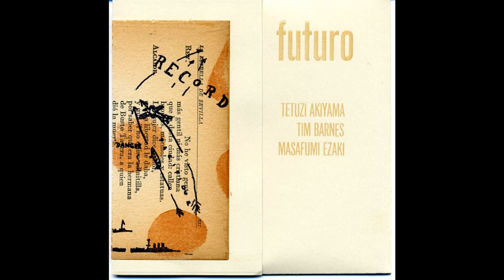Tetuzi Akiyama, Tim Barnes, & Masafumi Ezaki - Futuro [Album] [Onkyo]